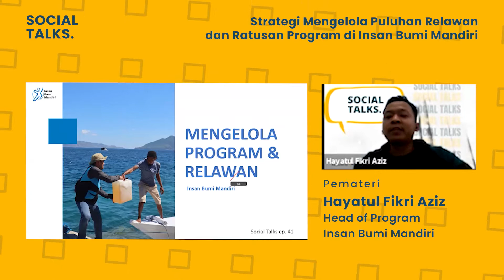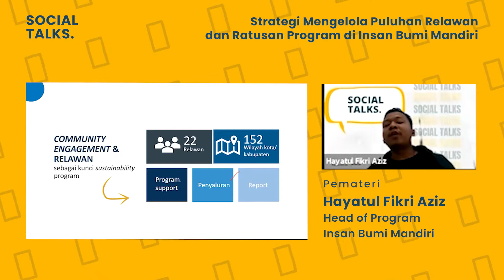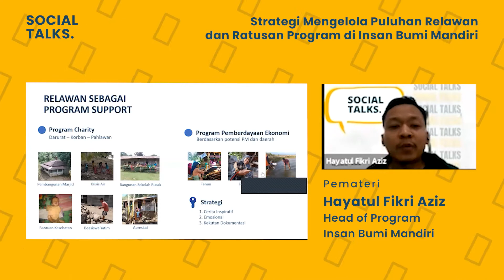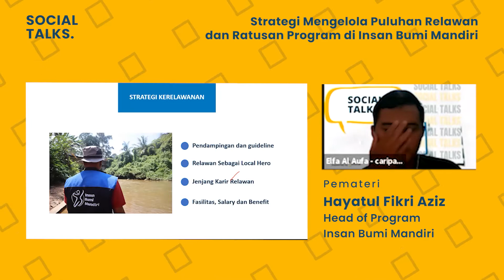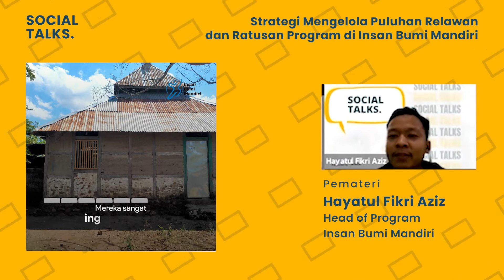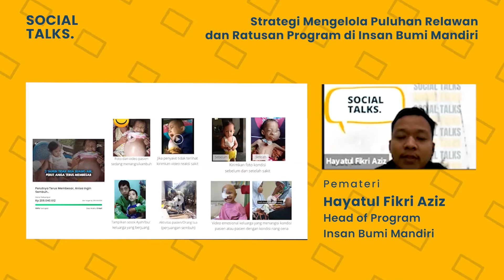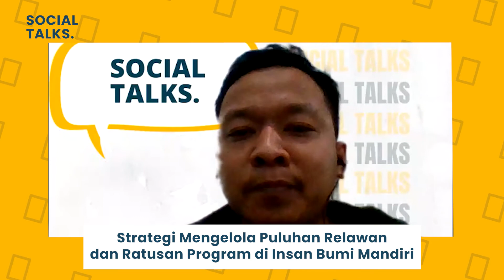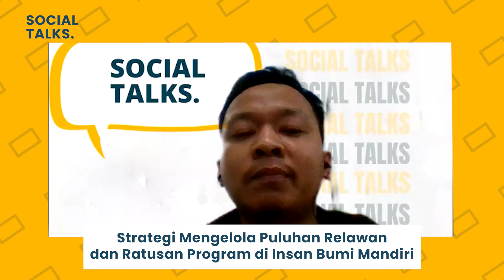SOCIALTALKS | Eps. 41 - Strategies for Managing Dozens of Volunteers & Hundreds of Programs at IBM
Program adalah denyut lembaga filantropi. Dalam pengelolaan program banyak variabel yang terlibat mulai dari relawan, penerima manfaat, tim pengelola dll. Di eps 41, kita akan belajar tentang bagaimana mengelola 33 orang relawan yang menghasilkan 973 program

Social Talks Eps. 41
Strategi Mengelola Puluhan Relawan dan Ratusan Program

Pemateri:
Hayatul Fikri Aziz
Program Head Insan Bumi Mandiri

Moderator:
dr Pamungkas Hendra Kusuma
Founders Social Talks

Insan Bumi Mandiri merupakan sebuah lembaga filantropi yang bergerak untuk membangun pedalaman Indonesia timur. Kami selalu percaya, langkah kecil bersama Anda SahabatPedalaman, akan menciptakan Jejak Kebaikan untuk saudara-saudara kita di pedalaman.